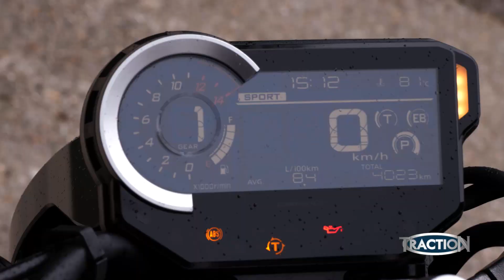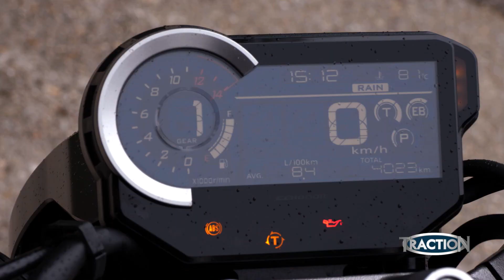TractioN 2019 | Honda CB1000R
Η Honda προχώρησε στην αναζωπύρωση της  σειράς των CB με το νέο, πολυδιάστατο "Neo Sports Cafe" και τα συγγενή μοντέλα.  Το CB1000R είναι ένα σύγχρονο Cafe Racer με Sport δυναμική και πάνω από όλα, έμφαση στην ποιότητα κατασκευής και τον σύγχρονο σχεδιασμό.